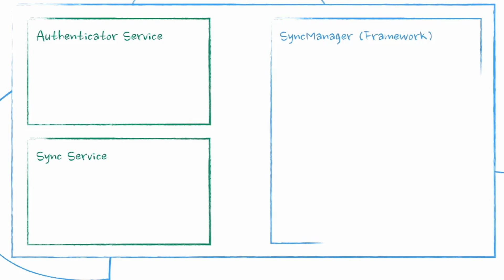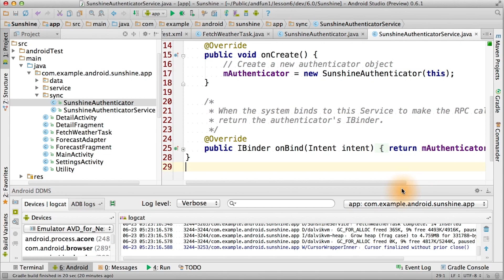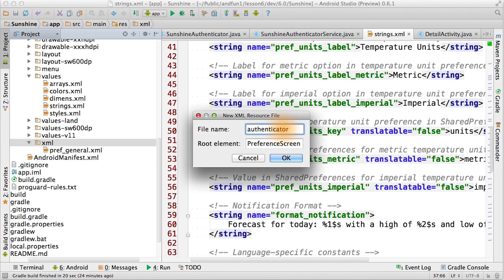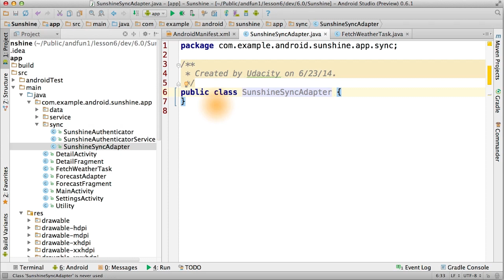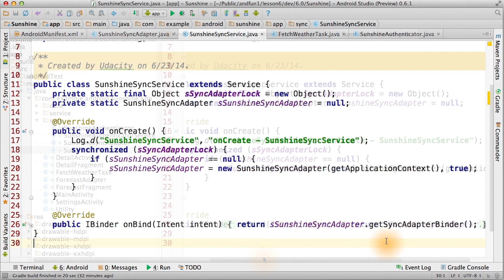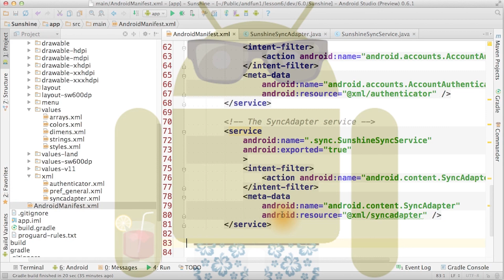Implementing a SyncAdapter - Developing Android Apps